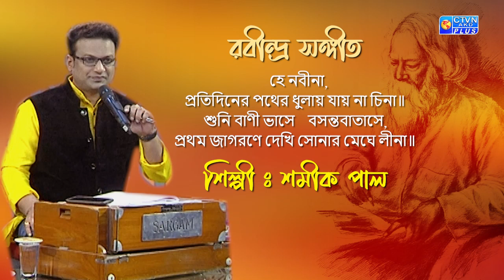হে নবীনা, প্রতিদিনের পথের ধুলায় যায় না চিনা...শিল্পী : শমীক পাল